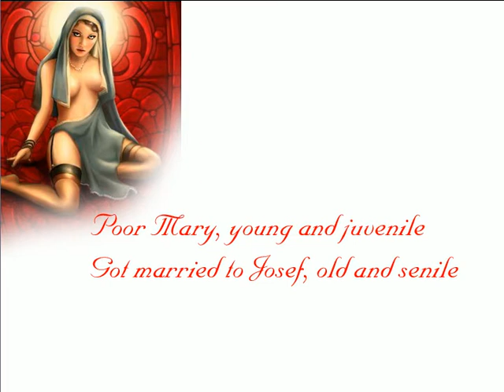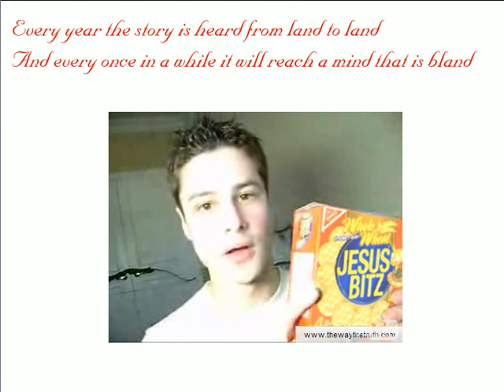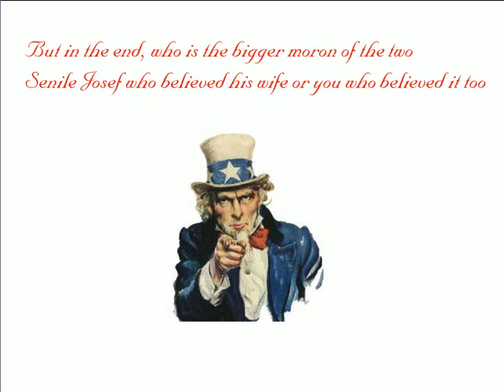What really happened (The Virgin Mary story)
My first video in a series of videos called What really happened. Here I'll give a much more plausible version of the old fairytales from the bible.